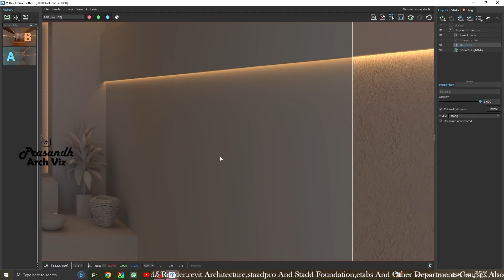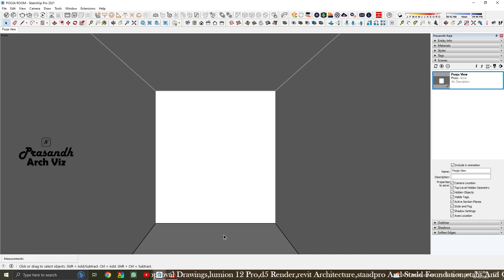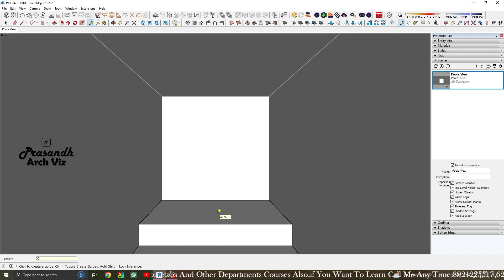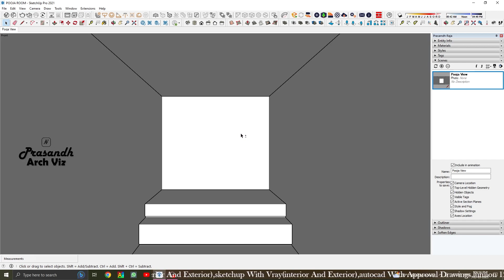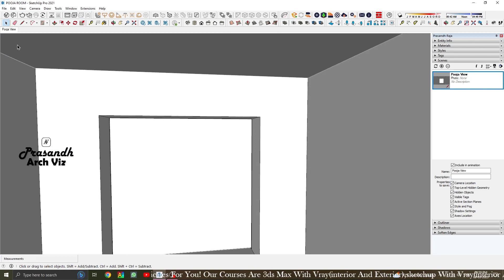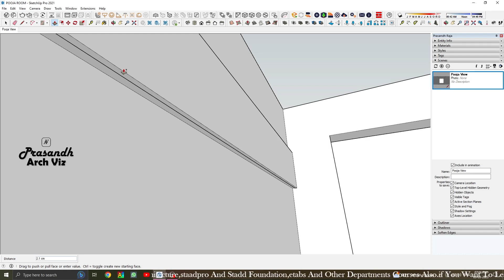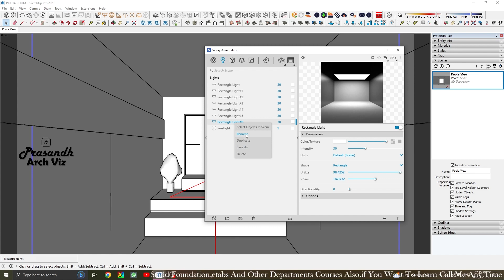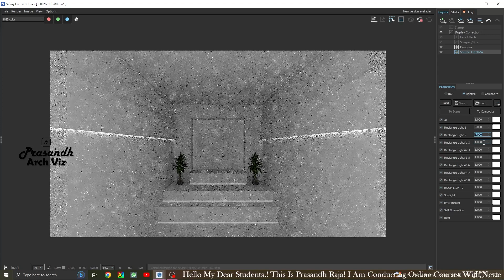Sketchup Pooja Room Design In Tamil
1.AUTOCAD 2021
2.DIMPLOMA IN INTERIOR AND EXTERIOR WITH 3DS MAX 2021 With V-ray 5.20
3.DIMPLOMA IN INTERIOR AND EXTERIOR WITH Sketchup 2021 With V-ray 5.10
4.StaadPro And Staad Foundation
5.Etabs 18
6.lumion 11
7.Enscape
For Online Classes With NCVTE Government Certificate
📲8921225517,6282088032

Our Whatsapp Group Link In Tamil
here👇🏾👇🏾👇🏾